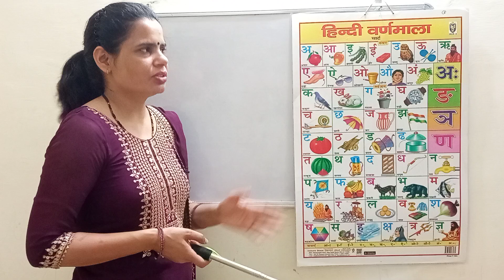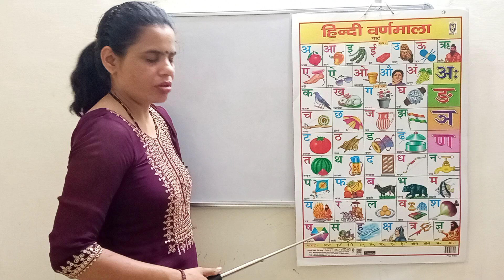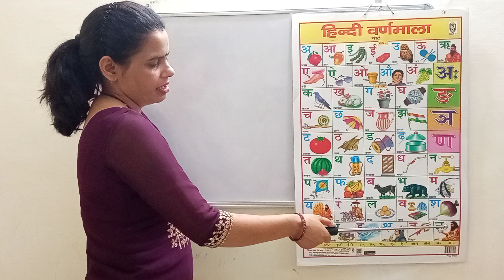पूरी हिंदी वर्णमाला याद करों